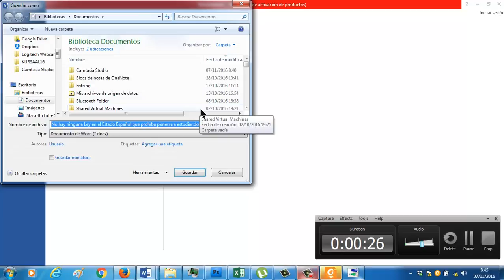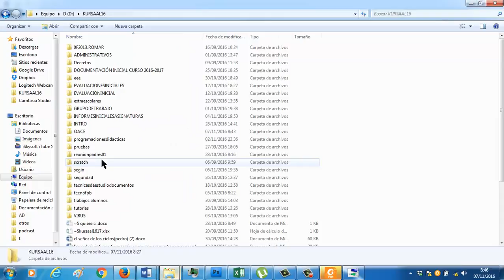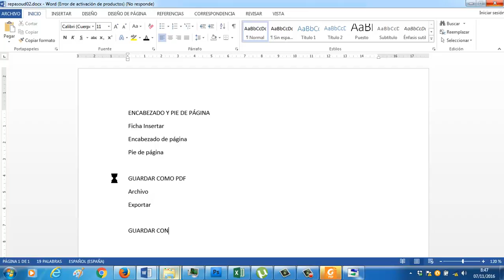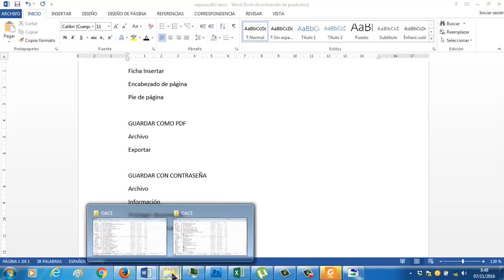ve repasoud03 cifrarconcontrasena